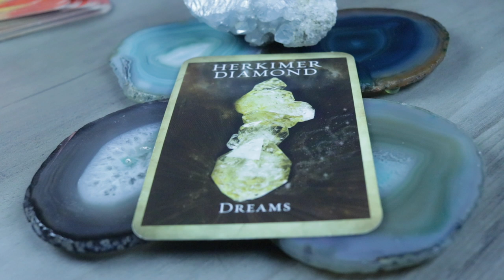Angel Daily Message February 1, 2020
Angel Souls
Michelle Patterson